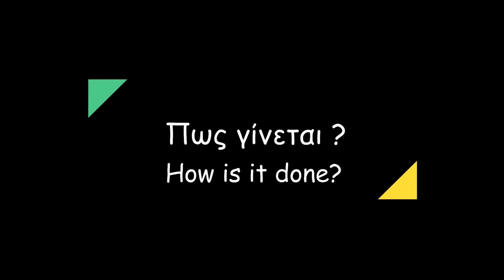Magic: Η Coca Cola που Αιωρείται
👉 Η γνώμη σας είναι σημαντική για εμάς.
- Αφιερώστε λίγο χρόνο για να συμπληρώσετε το παρακάτω ερωτηματολόγιο και βοηθήστε μας να βελτιώσουμε το κανάλι μας !